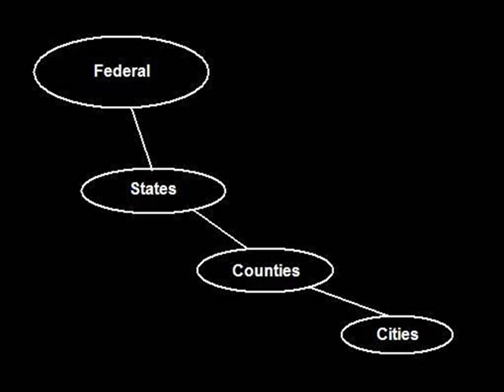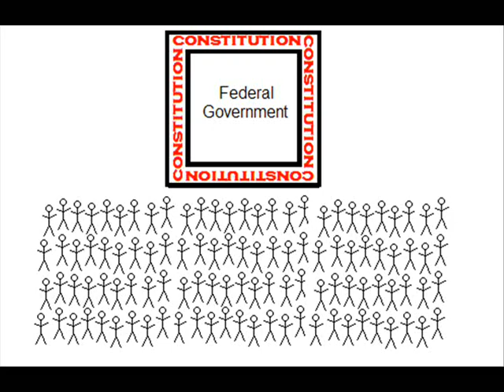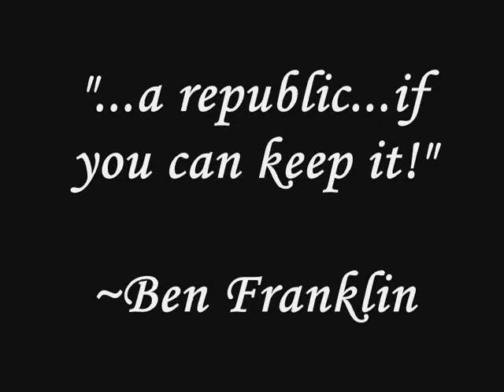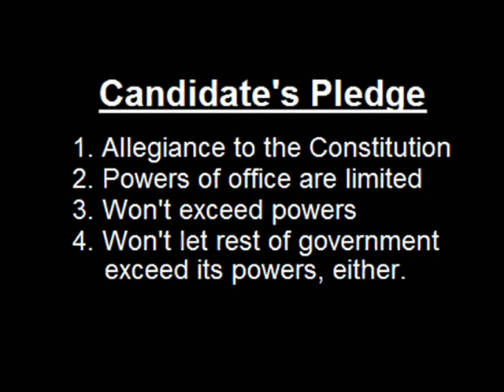Welcome to the Rule of Law Revolution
This is the introduction video to the Rule of Law Revolution, which is a non-partisan initiative aimed at demanding and supporting a new breed of candidates for public office in the United States.  The ROLR has published pledges whereby candidates can vow to uphold the Constitution strictly, and not to exceed the powers of the office to which they are elected.  Meanwhile, the Voters pledge not to vote for any candidate who has not first taken the candidate's pledge.